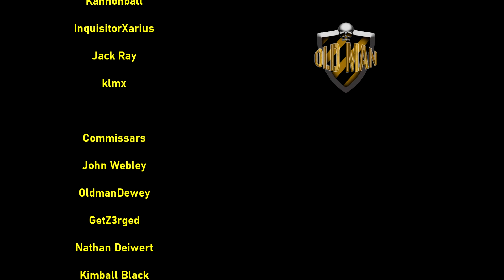When Hollywood Made Two Movies About Saving the White House by PointlessHub - Reaction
PointlessHub Links!